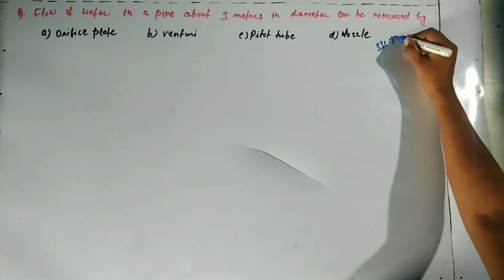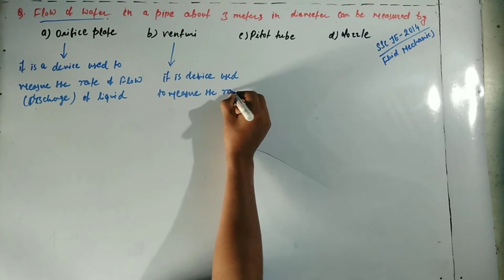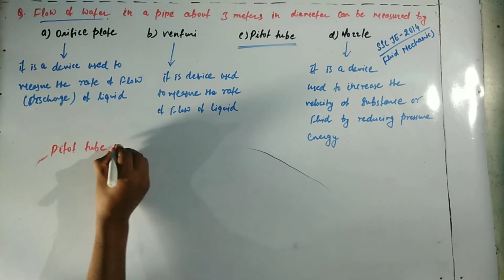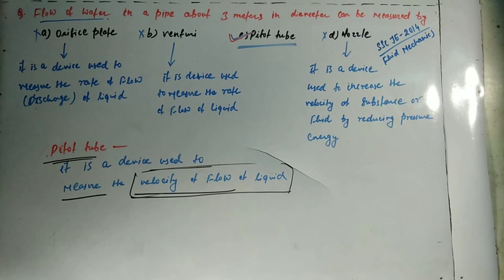Pitot tube(MCQ)-JE & Others Engineering Competitive Examinations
Pitot tube,Orifice plate,Venturimeter,Nozzle(MCQ)-Fluid Mechanics
Mechanical Engineering